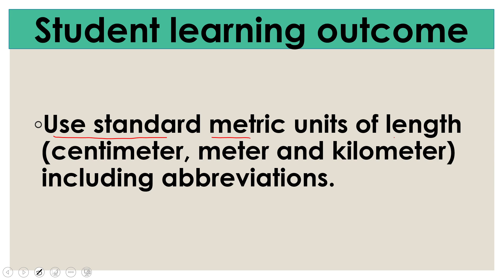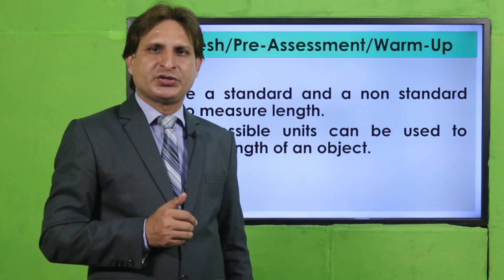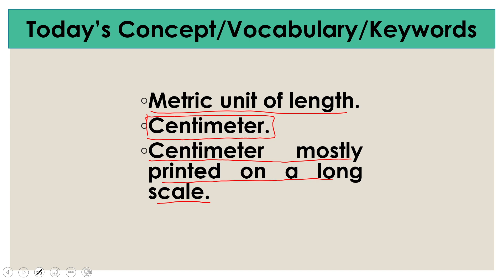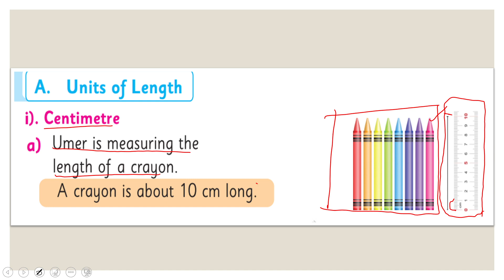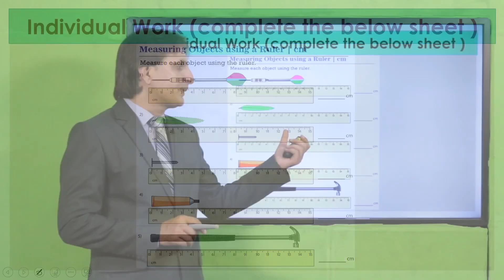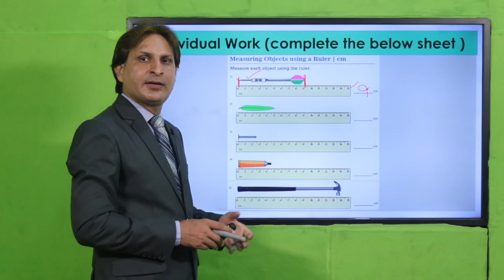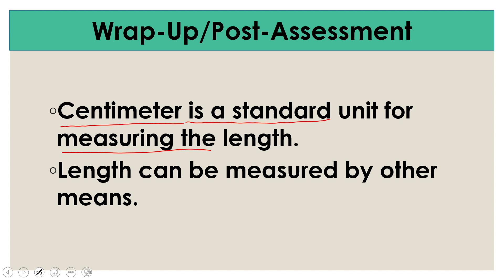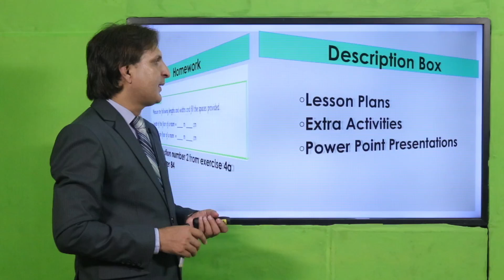Maths Grade 3 Unit 4 lecture 3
1. PowerPoint Presentation

2. Lesson Plan

3. Worksheet/Activity